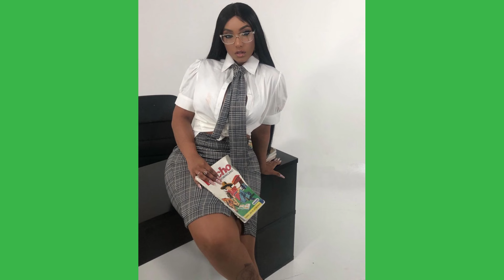Dominican Instagram Star Yumeidy Alexandra Arias Cruz| Wiki| Life Style| Home| Net Worth| Biography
Yumeidy Alexandra Arias Cruz is a Dominican Singer, emerging fashion model, Instagram star, and social media influencer. She rose to fame as a curvy model on social media platforms, especially on Instagram for sharing her sizzling, curvaceous, attractive photos, and videos.

Alexandra grew up in Santo Domingo, Dominican Republic along with her parents and siblings. Being a fashion, modeling, and glamarous enthusiast from a young age, while studying in college, she resolved to make a career in the same field. She amassed initial popularity as a model on Instagram, as her attractive photos and videos garnered thousands of followers.